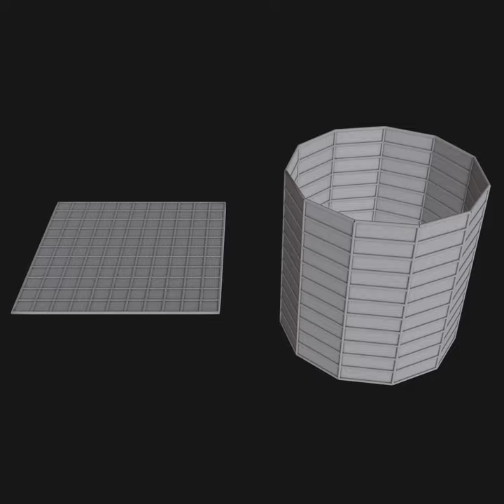Cigarette in 60 SECONDS